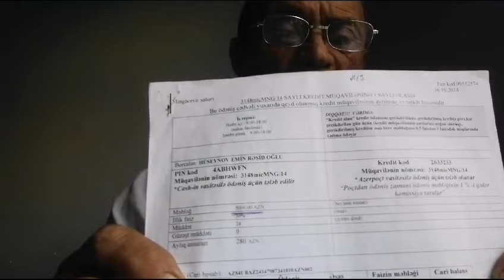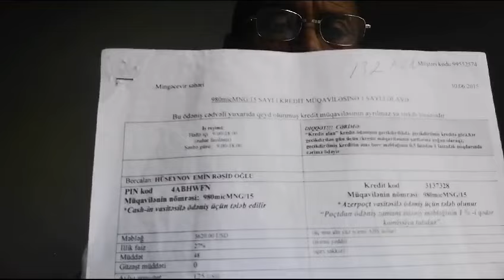Unibank sahibkarları necə oyuna salıb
Dövlət varsa bu dövlətin aidiyyatı orqanları hara baxır? Məsələyə niyə müdaxilə edilmir?